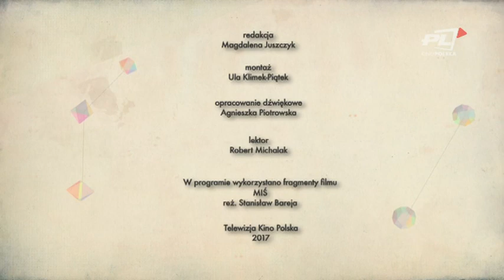„Miś” Stanisława Barei w Telewizji Kino Polska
Kultowa komedia Stanisława Barei. Ryszard Ochódzki, krętacz i kombinator, prezes klubu sportowego, musi dostać się do Londynu i podjąć z konta pieniądze, zanim uczyni to jego była żona. Eks-małżonka utrudnia mu zadanie, niszcząc paszport. Zdobycie nowego, to w realiach Polski Ludowej, wielkie wyzwanie. Nieco zawikłana historia zabiegów Ochódzkiego jest pretekstem do satyry na absurdy polskiej codzienności przełomu lat 70. i 80.

„Miś” Stanisława Barei tylko w Telewizji Kino Polska